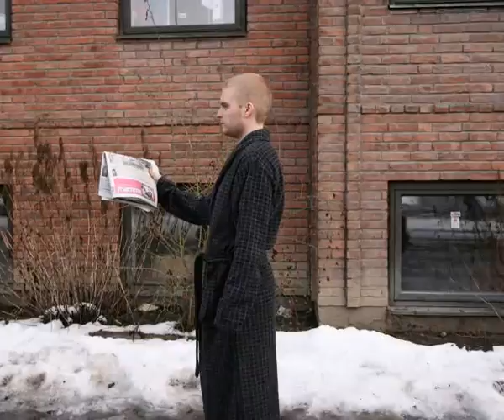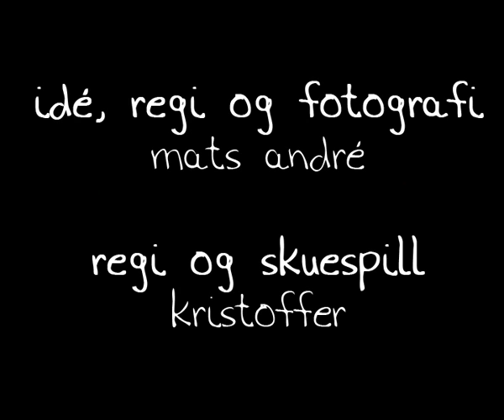Når livet går på skinner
English title: "Life on the right track". Short animation made as a commerical for the tram in Oslo.

The movie is made with a Canon EOS 400D and consists of about a thousand single frames. Made during a beautiful winter day in Oslo, Norway. Featuring awesome music by Logistics.